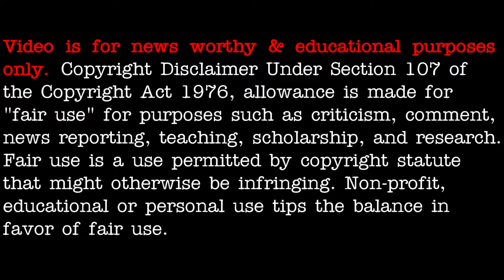Monolith appears this time in California - [12/03/2020]